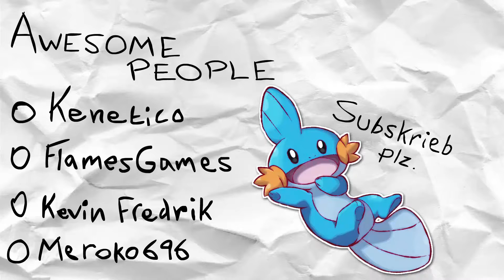PTCGO #1 - Club Sandwich Deck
Hi! In this video me and Silje plays Pokemon Trading Card Game Online. Im using a Blaziken/Emboar deck while silje is using a M Gardevoir deck. Though we are not playing too seriously. Enjoy pls